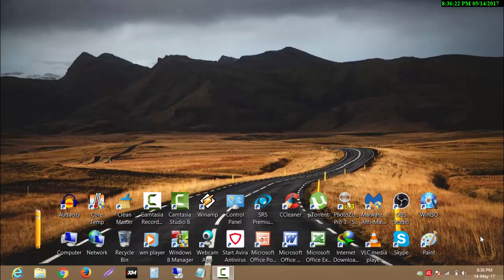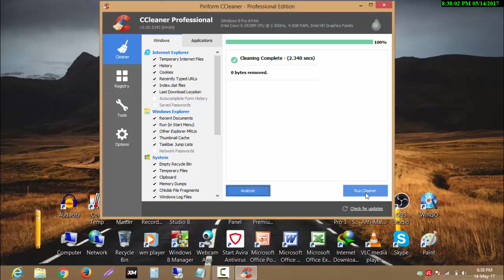SIMPLY CLEAN JUNK FILES & SAVE THE STORAGE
This is very use full software to clean the junk files of internet and keep the laptop storage up to date and clean and give us as much as possible free storage on c:drive to install more software's.